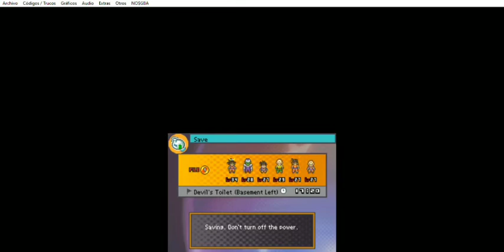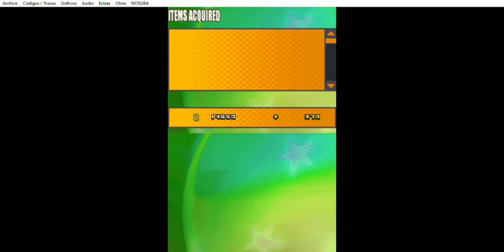DBZ: Attack of the Saiyans - Chapter 10: The Lost Dragon Balls! A Long Path to Victory ​- Parte 25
Dragon Ball Z: Attack of the Saiyans (NDS) - Chapter 10: The Lost Dragon Balls! A Long Path to Victory - Parte 25
Este capítulo abarca a la vigesimoquinta parte del Chapter 10: The Lost Dragon Balls! A Long Path to Victory